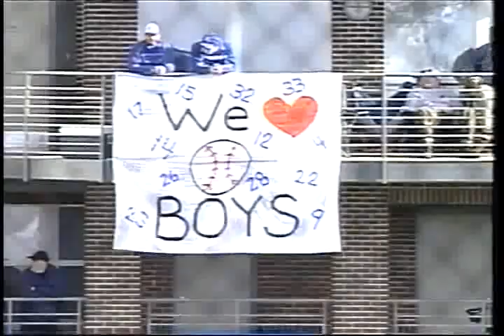2007 Baseball: Louisiana Tech vs. Arkansas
Louisiana Tech captures a 9-2 victory over Arkansas on February 3, 2007 at J.C. Love Field in Ruston, Louisiana.